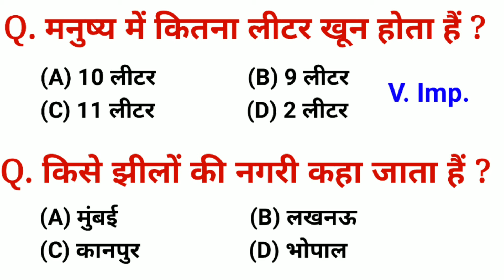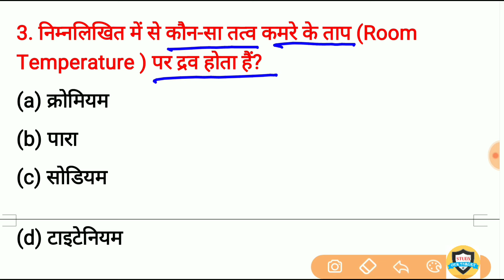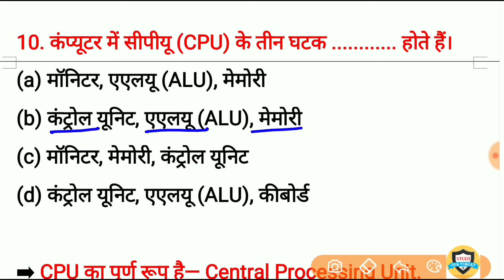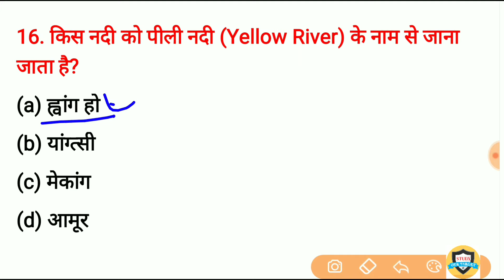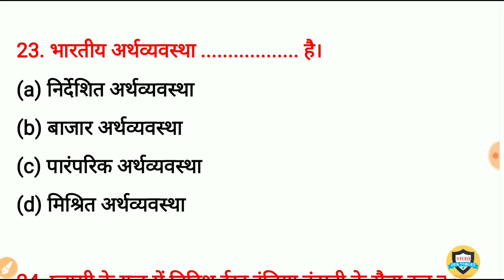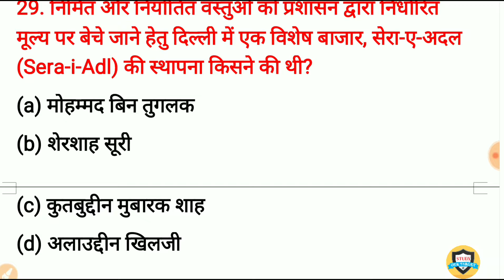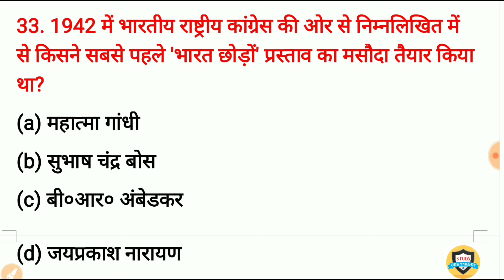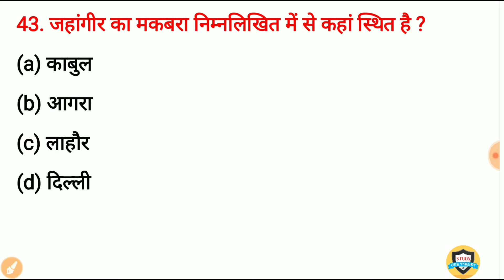Gk in hindi top 40 Questions | general knowledge | gk for SSC, railway, up police